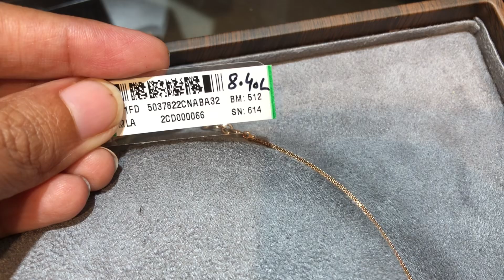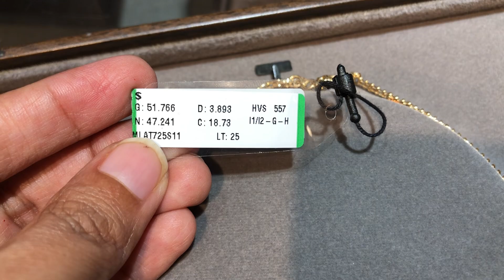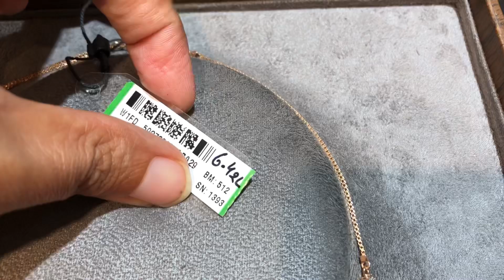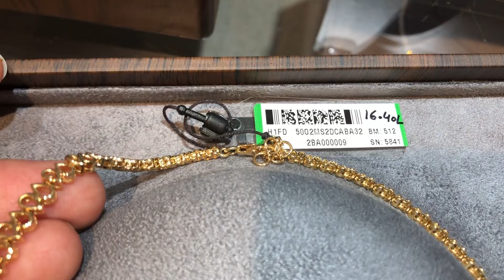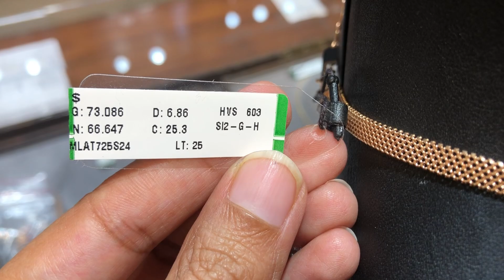Tanishq diamond necklace design with price || dhanteras special collection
आप हमें इन जगहों पर भी follow कर सकते हैं